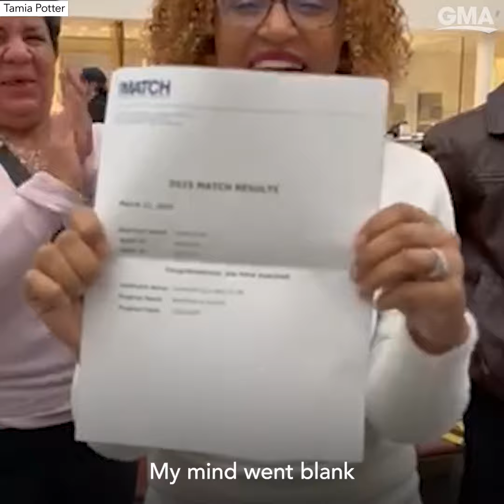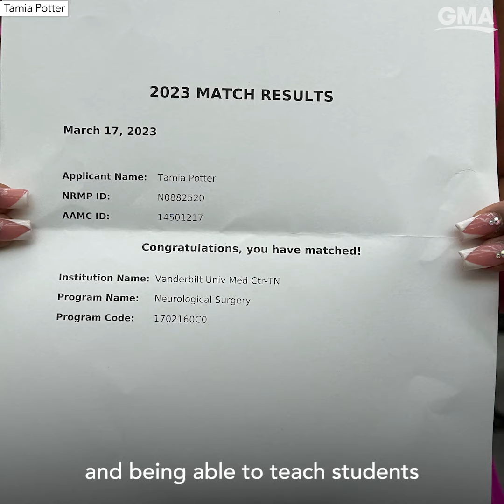Meet the first Black female neurosurgery resident at Vanderbilt l GMA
Dr. Tamia Potter matched at Vanderbilt University and is making history.